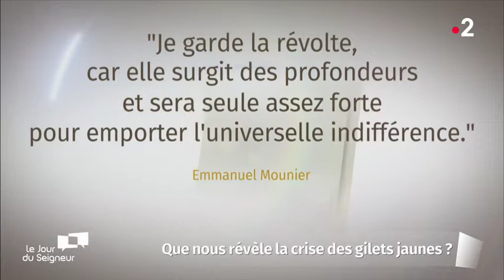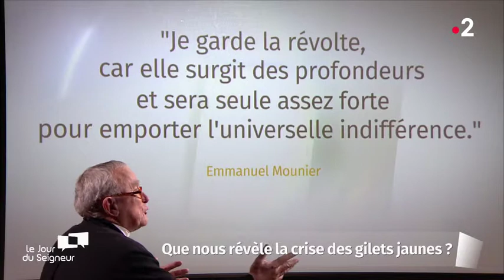Mutations, Révolte dans l'ordre des choses?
Sommes nous dans une société en mutations,en révolte diverses, en déliquintescence, dans l'ordre des choses?